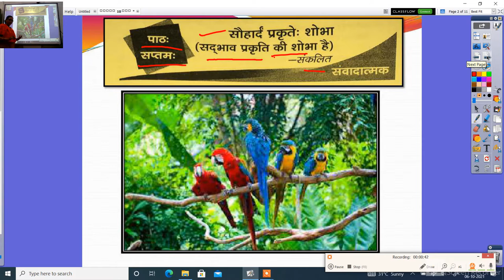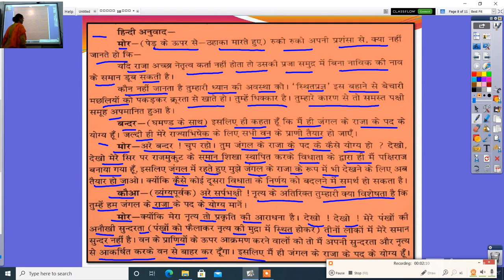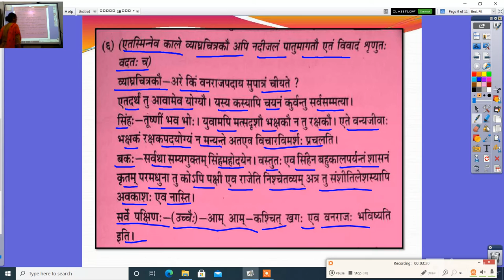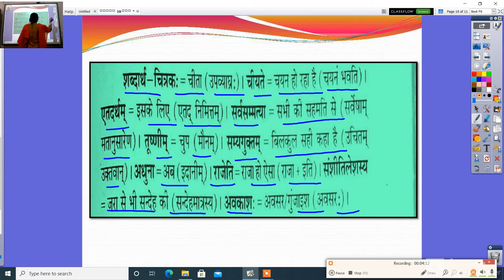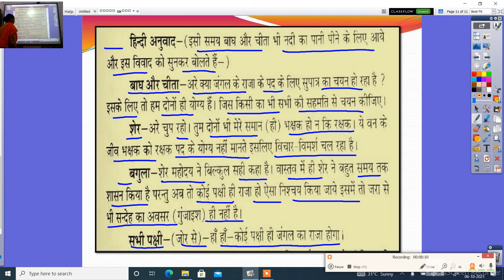कक्षा 10 वीं संस्कृत सौहार्द प्रकृतेः शोभा